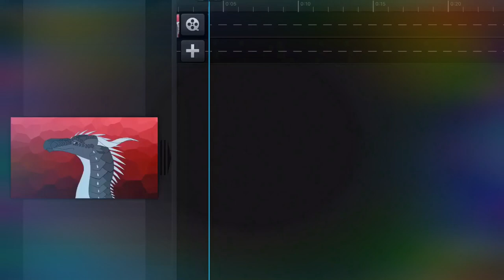Darkstalker || Play Date || PMV [Spoliers]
I forgot to add spoilers earlier but yeah this is from the book Wings of Fire Darkstalker Legends if no one read it before and this goes in order of the time happening

I was so motivated to make this that I finished this very fast, and I think I greatly improved on PMVs

I think the youtube dream filter and effect fit very well with this PMV

This song is obviously not mine, it’s by Melanie Martinez and this was inspired by the TikTok videos of this song

I feel like I have more to say but I really don’t, ENJOY!